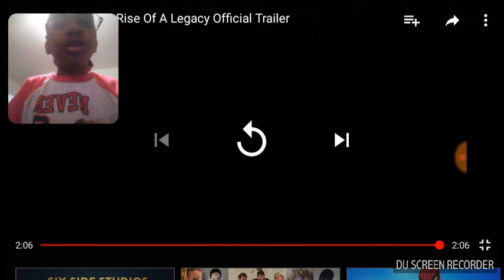Spider-Man Rise of a Legacy Trailer 2 Reaction.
Coolx.